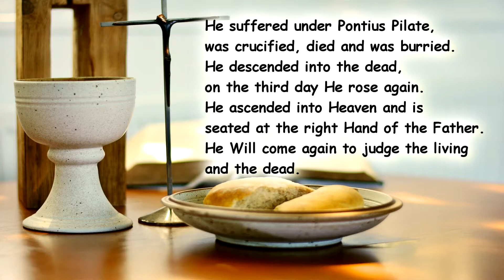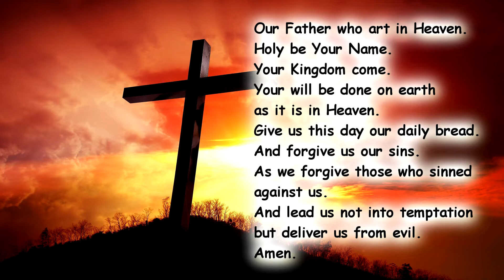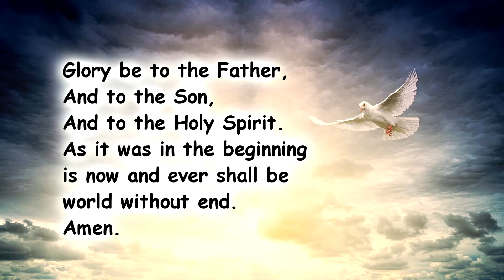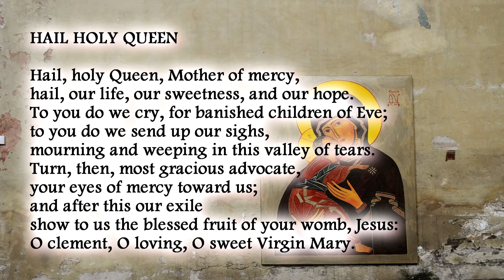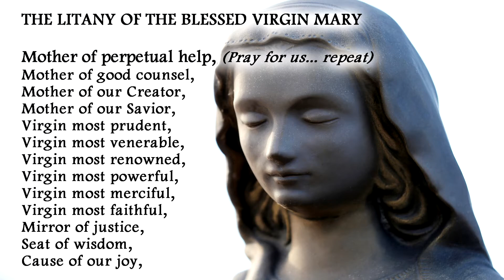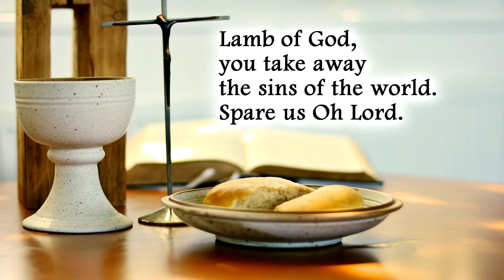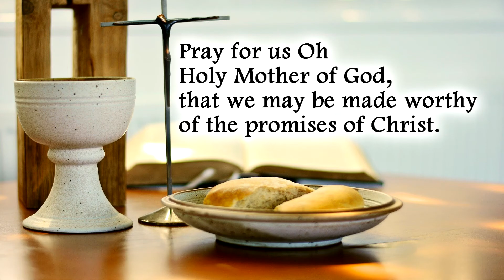The Joyful Mysteries of the Holy Rosary - Every Monday and Saturday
The Joyful Mysteries appear mostly from St. Luke's Gospel in the New Testament. It involves the joyful events of Jesus' childhood.
The most joyful event in all of human history is the Incarnation or when God became man and dwelt among us.
Pray this every Mondays and Saturdays!

We are looking forward sharing with you different kinds of prayers that fits your needs.